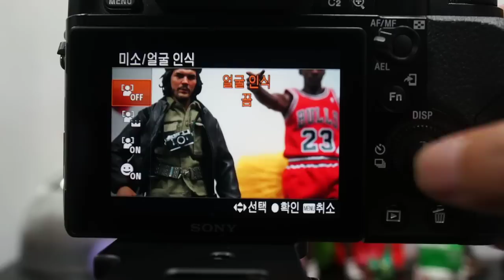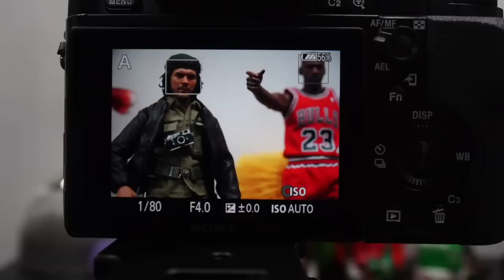SONY A7S Eye AF